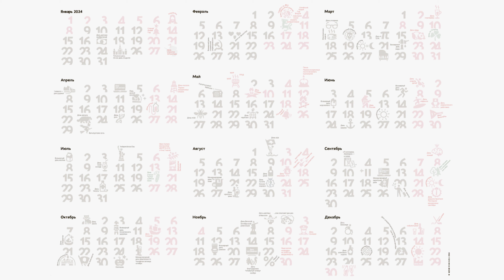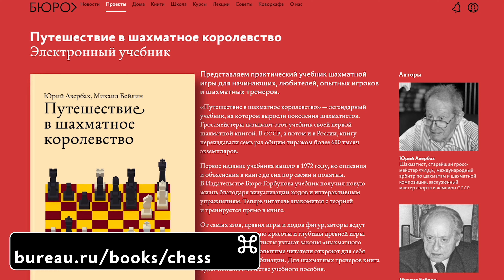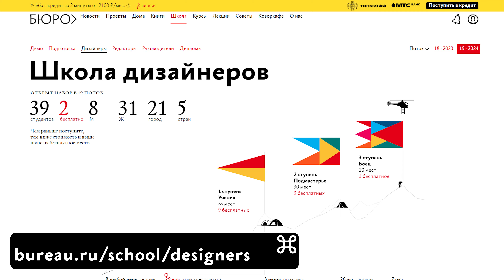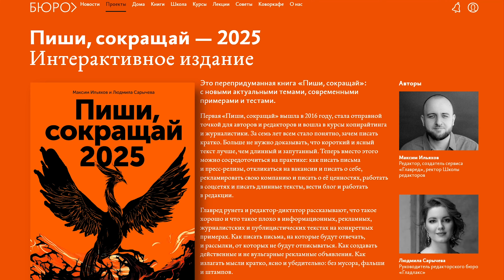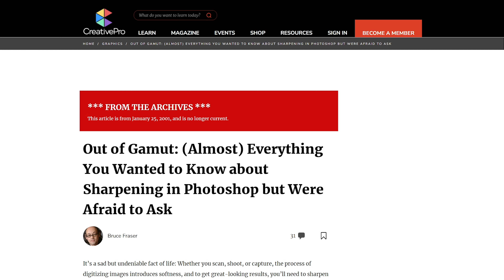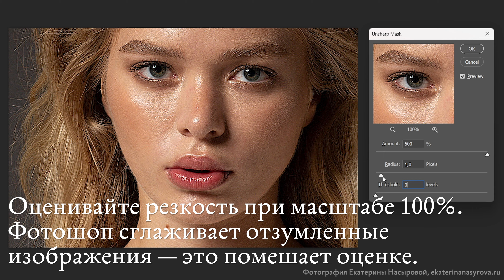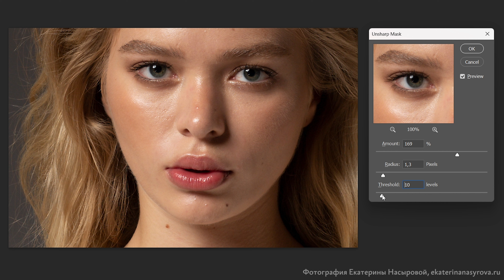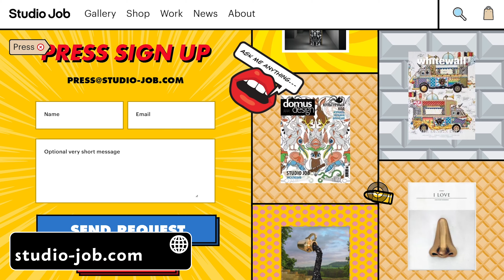Советы А. Г. Шарп фотографий людей, рисунки автомобилей и кастомные курсоры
До конца 31 декабря действует новогодняя скидка 24% на электронные книги и полки, лекции, подготовительные курсы, первую ступень Школ бюро и плакаты

Сегодня отвечаю на ваши вопросы о том, как можно использовать рисунки дизайна автомобилей, когда нужно шарпить фографии людей и как это делать правильно и полезны ли кастомные курсоры на сайтах.

Приз за самый интересный вопрос я хочу вручить Роману Соколову и в качестве приза предложить ему персональную скижку 40% на лекции Ильи Бирмана «Пользовательский интерфейс и представление информации»

0:00 Дед Мороз просил передать
5:25 Владимир Прядьев: Где и кому можно предложить рисунки дизайна автомобилей, если их у меня несколько тысяч?
8:03 Андрей: Когда нужно шарпить фотографии людей и как это делать грамотно?
15:30 Роман Соколов: Интересно, что думаешь о кастомных курсорах на сайтах?
Когда я натыкаюсь на такие сайты, где курсор, например, в виде точки, то довольно быстро прихожу в бешенство.
18:16 Награждение автора лучшего вопроса
18:51 В следующих выпусках

Авторы видео:
монтажёр — Маргарита Жевняк
дизайнеры — Миша Нозик, Матвей Рогов
редактор — Андрей Терещенко